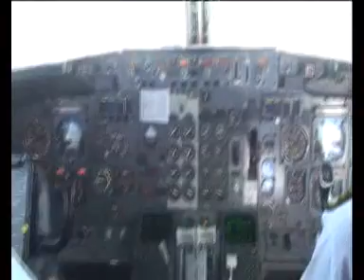Don't Tell My Mother I'm In Pakistan NAT GEO ADVENTURE (part 4)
Few Secne from Don't Tell My Mother I'm In Pakistan..

this program was blocked in pakistan by cable operator's i m looking for this program i f i get i i will upload for u guys